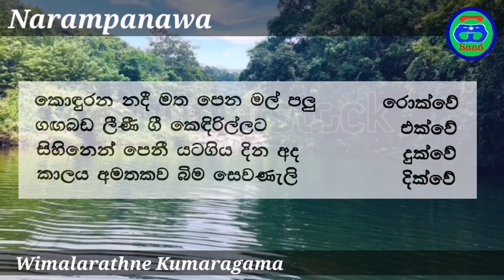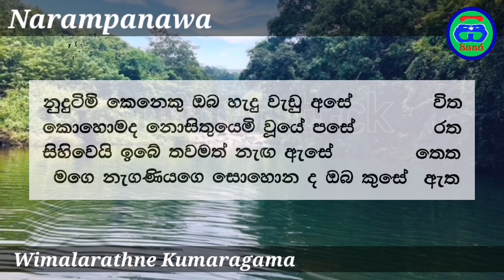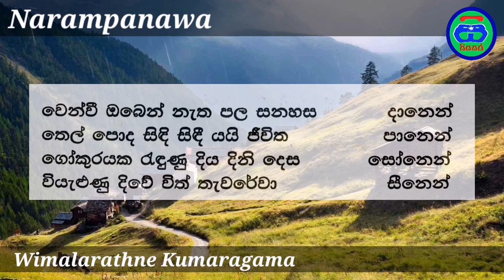Narampanawa | නාරම්පනාව | Wimalarathne Kumaragama